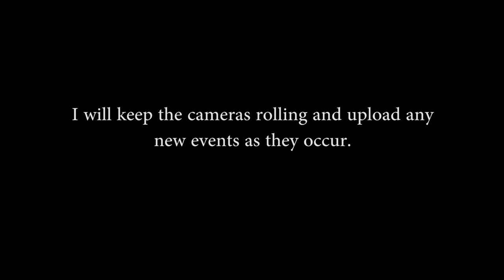Scariest Ghost Ever! |Terrifying Poltergeist |Real Paranormal Activity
A close encounter with a paranormal entity running on my stairs.

October 17th the sound of a person walking on the stairs caught my ear. When I went to look I found the house empty. As it started again i tried to catch it on camera. It stopped for a while then this happened.

My Channel
I have been haunted since late 2010. My channel is a paranormal video diary dedicated to the unusual supernatural events that have occurred to me since that time. Paranormal Activity has become almost an everyday occurrence for me since this began and with it my interest in ghosts, demons and poltergeist activity has grown. I have invested in ghost hunting equipment to help my investigations leading to some extremely profound paranormal footage.